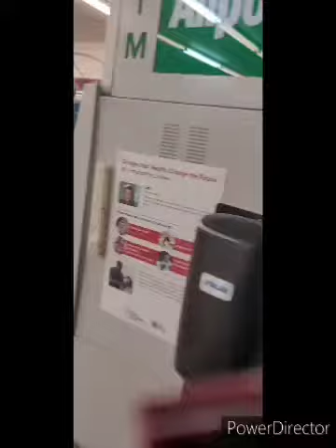2023 Speedway Christmas Decor in South Bend Indiana.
Let's see 2023 Speedway Gas Station Christmas Decor in South Bend Indiana.